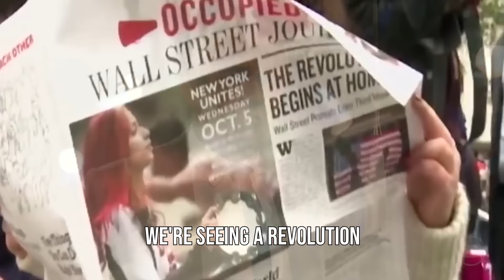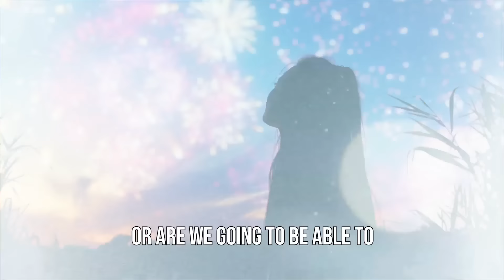RFK Jr.: The Revolution Is Going To Happen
There is going to be a revolution in this country. The question is whether it will be  powered by idealism or hijacked by dark, regressive forces. The choice is ours.

Vote Kennedy for President.